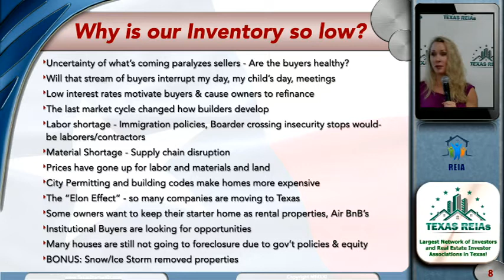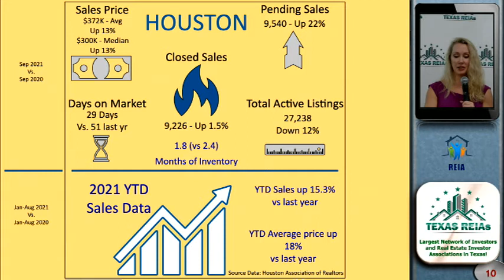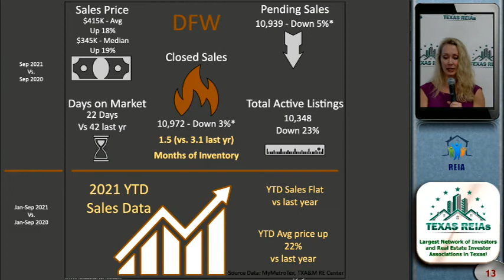Texas REIAs Market Update - 1 Nov 2021